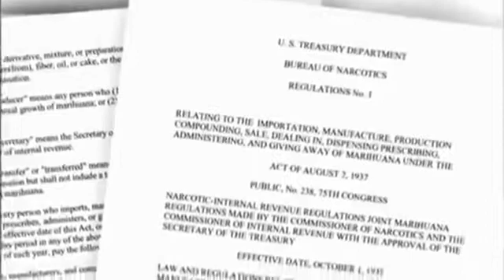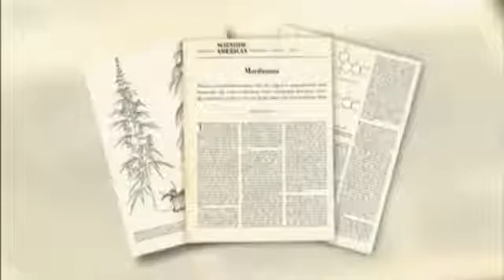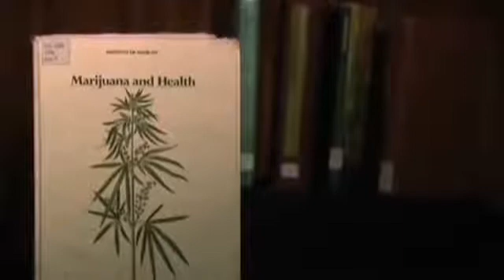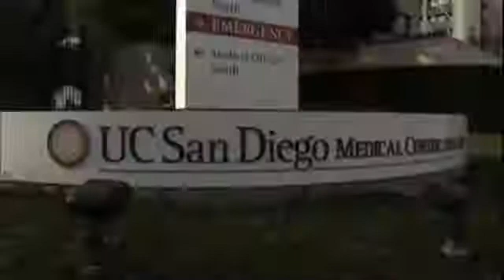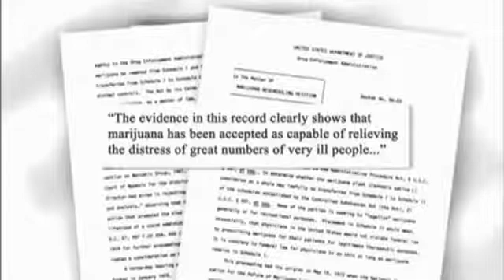PBS Documentary - The Science of Marijuana - PBS Documentary Science part 2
Weeds generally share similar adaptations that give them advantages and allow them to proliferate in disturbed environments whose soil or natural vegetative cover has been damaged. Different types of habitat and disturbances will result in colonization by different communities of weed species.[4]
Naturally occurring disturbed environments include dunes and other windswept areas with shifting soils, alluvial flood plains, river banks and deltas, and areas that are often burned. Since human agricultural practices often mimic these natural environments where weedy species have evolved, weeds have adapted to grow and proliferate in human-disturbed areas such as agricultural fields, lawns, roadsides, and construction sites. The weedy nature of these species often gives them an advantage over more desirable crop species because they often grow quickly and reproduce quickly, have seeds that persist in the soil seed bank for many years, or have short lifespans with multiple generations in the same growing season. Perennial weeds often have underground stems that spread out under the soil surface or, like ground ivy (Glechoma hederacea), have creeping stems that root and spread out over the ground